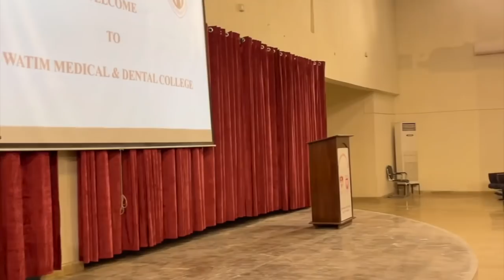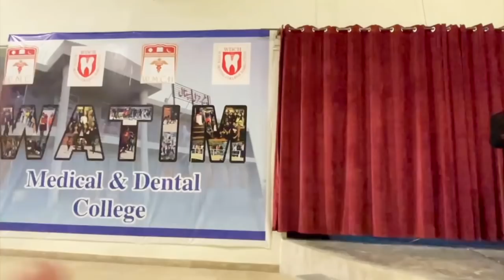Are we educated? |urdu|Prof Dr Javed Iqbal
Teaching the values to medical students.  What is the real purpose of education?

He is one of the pioneers of laparoscopic surgery in the region. He has trained more than 50 surgeons formally as their supervisor and thousands more who have worked with him in various capacities during his four decades long professional journey. He is an official mentor of Royal College of Glasgow and International Course Director of American College of Surgeons for Advance Trauma Life Support (ATLS). He is a well known medical educationist and has been a part of College of Physicians and Surgeons, University of Health Sciences and Nishter Medical University as faculty of medical education.He is on the reviewers penal of various index medical journals. He has more than twenty five research publications on his credit along with a book on surgery entitled "The Operative Surgery"He is a published poet, shot story writer, critic and broadcaster. His current areas of effort are teaching and training of soft skill at various national and international fora. He is regularly being invited on national & international TV shows for his intellectual contribution. He is an influential speaker. Millions of people are getting benefit from his videos on medical education, FCPS training, parenting, relationships, human wellbeing and various other social issues.